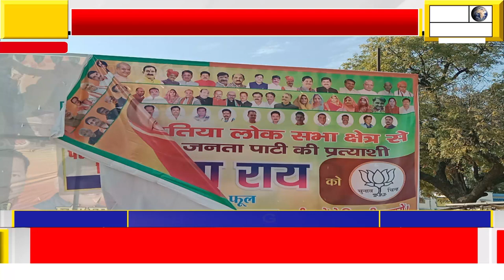आदर्श आचार संहिता का पालन कराने की कार्रवाई शुरू की गई